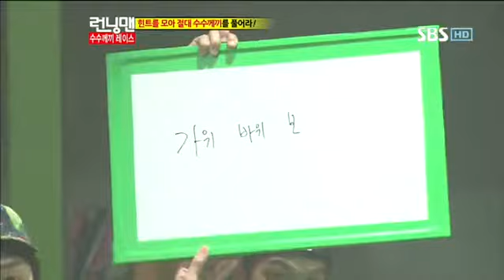수지 유빈 런닝맨 다시보기19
수지 유빈 런닝맨 다시보기